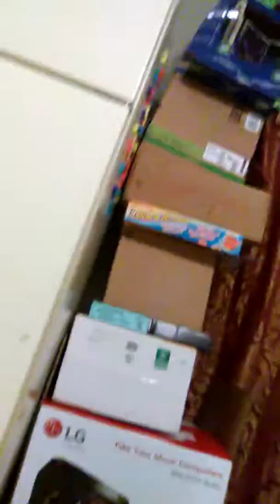November 13, 2017